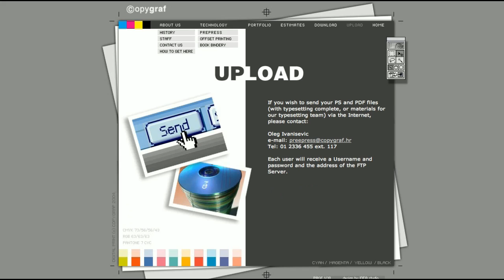Copygraf web dizajn